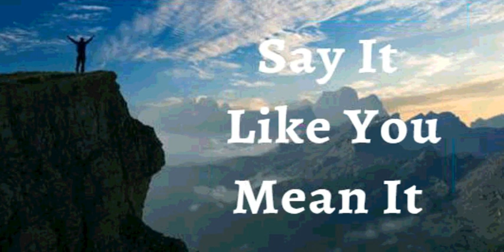1st September 2023 Say It like You Mean It (Audio in Gujarati)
1લી સપ્ટેમ્બર, 2023
વિશ્વાસ ઘોષણા
હું મારા જીવન પર અવિશ્વસનીય આશીર્વાદો જાહેર કરું છું. હું પ્રભુની ભલાઈનો અચાનક વ્યાપક વધારો જોઉં છું. હું પ્રભુની કૃપાની અદભૂત મહાનતાનો અનુભવ કરું છું. તે મને મારા સપના કરતા પણ ઊંચા સ્તરે પહોંચાડે છે. આ મારી ઘોષણા છે.
હું ઈશ્વરની દિવ્યતાના ક્ષેત્રનો છું; તેથી, હું અસ્તિત્વના કુદરતી ક્ષેત્રની બહાર જોઉં છું, જે ખ્રિસ્ત ઈસુમાં મારા સ્વર્ગીય અધિકારો, આશીર્વાદો અને જોગવાઈઓ છે! હું આરોગ્ય, સમૃદ્ધિ અને આધિપત્યમાં કાયમ રહેવાના મારા દૈવી અધિકારને ઓળખું છું અને ગ્રહણ કરું છું. આમીન.

હું જે પણ ઈસુના નામ પર બોલું તે થશે જ (યોહાન ૧૪:૧૩)
હું મજબૂત છું. (એફેસસ ૬:૧૦)
હું તંદુરસ્ત છું. (૧ પીટર ૨:૨૪)
હું ધન્ય છું. (એફેસસ ૧:૩)
હું સમૃદ્ધ છું. (૨ કરિંથ 8:૯)
હું શક્તિશાળી છું. (યશાયા 40:29)
હું અભિષિક્ત છું. (1 યોહાન 2:20)
હું મુક્ત છું. (૧યોહાન ૮:૩૬)
હું પ્રભુનો વિશ્વાસી છું. (માર્ક ૧:૧૧)
હું એક અવિભાજ્ય બીજ છું. (લુક ૮:૧૫)
હું મારા પ્રભુના ઘરમાં સારી જમીન પર રોપાયો છું. (સ્તોત્ર ૯૨:૧૧)
હું મારા ઈશ્વરની વાડીમાં નારિયળના ઝાડની જેમ ફુલુફાલું છું. (સ્તોત્ર ૯૨:૧૨)
હું પ્રભુમાં તાજા લીલા વૃક્ષો જેવા છું. (સ્તોત્ર ૯૨:૧૪)
હું વૃદ્ધાવસ્થામાં પણ ફળધારક રહીશ. મારા પાન કદી નહિ કરમાય. (સ્તોત્ર ૯૨:૧૪)
ઈસુના નામમાં વસ્તુઓ હંમેશા મારા માટે કામ કરી રહી છે. (રોમ ૮:૨૮)
✝️મેં તમામ પ્રકારના વ્યસનો (દારૂ, નિકોટિન, ડ્રગ્સ), ખાવા-પીવાનું, ટેક્નોલોજી, મીડિયા, વિલંબ, ગપસપ, આળસુપણું, અતિશય, બળજબરીપૂર્વકની ખરીદીઓ અને પ્રભુની આજ્ઞાપાલનમાં તમામ પ્રકારના ભોગવિલાસ લીધા. હવે મને ખાત્રી છે જેમ ઈસુ છે તેમ હું પણ છું.
ઈસુની જય.